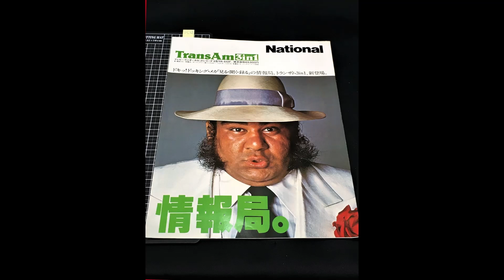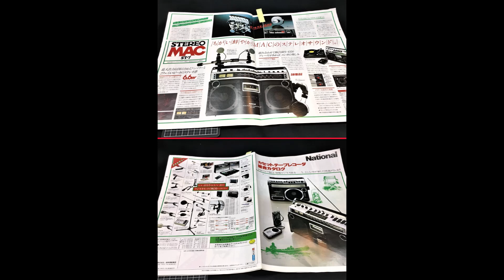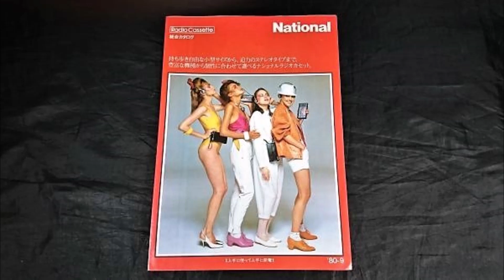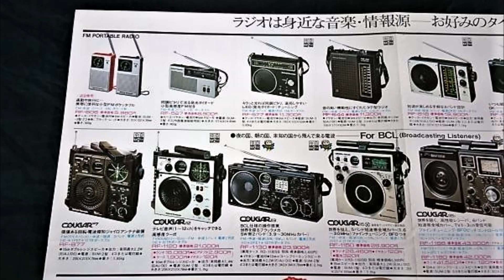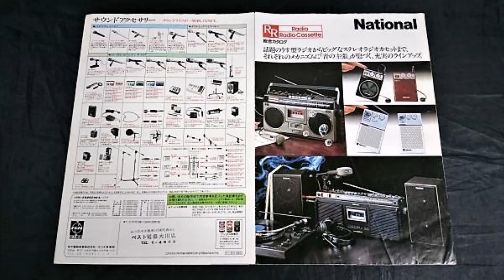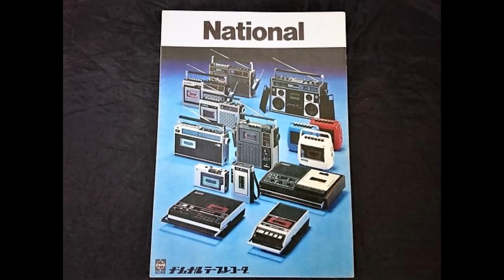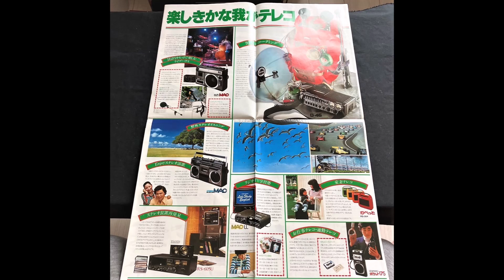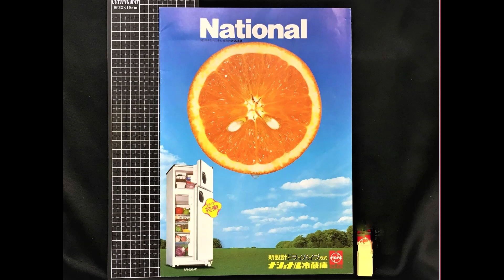NATIONAL catalog 1970s-1980s Japan Radio Cassette Recorder, Boombox, Cassette Deck, Receiver, Prices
Photos from several Catalogs NATIONAL, flyers and brochures from the years 1970s - 1980s featuring Audio products exclusively for the Japanese market and contains rare photos with: Radio Cassette Recorder Boombox, Cassette Deck, Radio, Receiver, Technical Data, Prices, diagrams and many others electronic products.
Everything is written in Japanese characters in these Catalogs, Brochure and flyers.
I recommend HD or 720 quality for a better image!! I wish you a pleasant viewing and don't forget to subscribe to my channel if you want me to continue!! but if you want to support me, I'm waiting for you on Patreon with exclusive content for you
Here you can see the following models in this catalogs:
National tape recorder catalog July 1974 Matsushita Electric Co.,Ltd.
MAC Series
RQ-540/RQ-545/RQ-550/RQ-433/RQ-444/RQ-448/RQ-215 /RS-457/RQ-55/RQ-216/RQ-217/
RQ-413/RQ-421/RQ-418/ RQ-228/RS-450/RQ-439/RQ-706
National Catalog June 1976 Matsushita Electric Industrial Co.,Ltd.
MAC Series
RQ-556/RQ-552/RQ-585/00RS RS-4100/RQ-548/RQ-560/ RQ-555/
RQ-570/ RQ-540/RQ-525/RQ-518/RQ-544/RQ-520/RQ-542
RS-457/RS-4400/RQ-160/RQ-218/RQ-317/RQ-308 / RQ-
228/RQ-418/RQ-413/RQ-313/ RQ-55/RS-450.
National Radio Sogo Sogo Toro MoonMatsushita Electric Industrial Co., Ltd.
FM Portable Radio PROCEDE Oh Couger Series
RF -2200/RF-1010/RF-1130/ RF-1188/RF-1120/RF-1150/RF-1188/ RF-1180 Thin Radio R-102/R-155/RF-555/R-1018/RF-1018/RF- /RF-506/RF- 517/RF-143 FM portable radio RF-527/RF-567/RF-577/RF-1105 RE-195/RE-695/RE-675/RE-790/ RD-010/ RF-5000/RF-8000 / 8 TRACK RADIO PORTATĂ RF-7100/RF-7400/RE-8030 TRANSCEIVER RJ -7/RJ-16/RJ-18/RJ-28/RJ-38/RJ- 56 SERIA RJX-1011/RJX-661/ RJX -601/RJX-202/RJX-A4891/ RJX-C220/ RJX-C200
National Catalog October 1975 Matsushita Electric Industrial Co., Ltd.
RQ-548 / RQ-544 / RQ-560 / RQ - 552 / RQ-555 / RS-4400 / RS-457 / RQ-550/RQ- 545/RQ-540/RQ-160/RQ-218/ RQ-317/RQ -418/RQ-413 /RQ-313/RS-450 / RQ-570/ RQ -228/RS-4800/RQ-706/ RQ-55
National-Panasonic Radio General Catalog Matsushita Electric Industrial Co., Ltd.
 FM Portable Radio COUGER (Kuga) Series RF-888/RF-877/RF-1120/RF-1010/RF- 1130/RF-1150/RF-1188/ FM portable radio RF-506/RF-527/RF-577/RF-644/RF-818/RF-844/ RF-5000/RF-8000 CLOCK RADIO RC -185/ RC-102/RC-6001/RC-635/ RC-6236/RC-685/RC-300/RC-6500/ TABLE RADIO RE-195/RE-695/RE-675/RE-790 AM PORTABLE RADIO R- 155/RF-555/R-88/R-128/ R-1015/R-1045/R-126/R-143/ Amphibious Radio Marine Series R-122/ Portable Radio R-188/R-201/R -204/ 8TRACK PORTABLE RADIO RD-782/RF-7100/RF-7400/RE-8030/RE-8250/RE-8190 TRANSCEIVER
(National) Ponal Portal Ika Yoro Talog December 1974 Matsushita Electric Industrial Co., Ltd. Radio Cassette MAC Series MAC
GL (R) / MAC-5 GL (R)/ MAC-5 (R) /MAC STEREO MAC(RS-457)
MAC GT(RQ-540)/MAC BB(RQ-444)/MAC EX(RQ-515)
MAC ff(RQ-448)/MAC ES(RQ-525)/MAC FO (RQ-550)/MAC ET(RQ-520)
Portable Cassette
RQ-55/RQ-216/RQ-217/RQ-317/RQ-218/RQ-160/RQ-413/ PoohRecorder RQ- 421/RQ- 418/RQ-228/RQ-450/RQ-439/
Open Reel Deck  RQ-706
National August 1980" Matsushita Electric Co., Ltd.
Radio Cassette
RX-5600/RX-5100/RX-5060/RX-5300 /RX-5700/RX-A2/RX-5200 /RX-5320/RX-5500/RX-7700/RX-1760/RX-1750/RX-2350/RQ-570
Travel case RX-2000/RX-1810/RX -2700
National Cassenal Casenannro General Catalog July 1976 Matsushita Electric Industrial Co., Ltd.
Radio Cassette MAC Siri Momo Coco Coco / C5 MAC (RQ-552) / MAC pentru BCL(RQ-585)/
MAC stereo(RS-4300) MAC stereo(RQ-4100)/MAC18(RQ-548)/ Sound MAC GL(RG-560)/TV MAC(RQ-555)/MAC LL (RQ-570) /
MAC GT (RQ-540) / Adventure Mac (RQ-518) / MAC ET (RQ-520)
MAC ES (RQ-525) / MAC (RQ-544) / MAC (RQ -542)
FM/AM radio cassette  STEREO 457 ( RS - 457)/ STEREO 4400 (RS - 4400) RQ-418 /RQ-413/ RQ-313/RQ-55
National Catalog May 1980" Matsushita Electric Industrial Co., Ltd. Small AM / FM
RX -5280/RX-5100/RX-5600/RX-5700/RX-A2/ RX-5060/RX- 5300/RX-5200/RX-5320/RX-5500/ RX-7700/ RX -2000/RX-1810/ RX-1760/RX-1750/RX-2350/RQ-570
 For future videos more uploads, audio vintage content and rarity catalogs Advertising, Commercials, prices list, Technical data products 80s/90s/2000s.